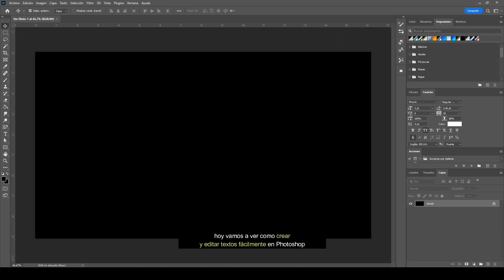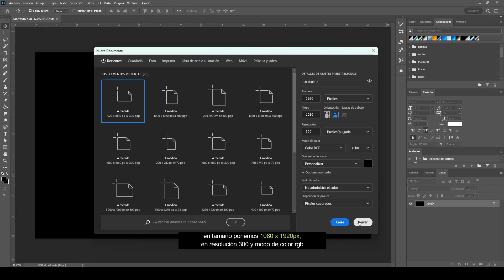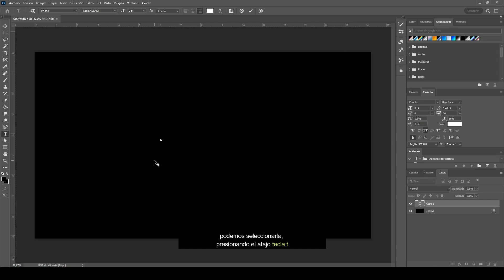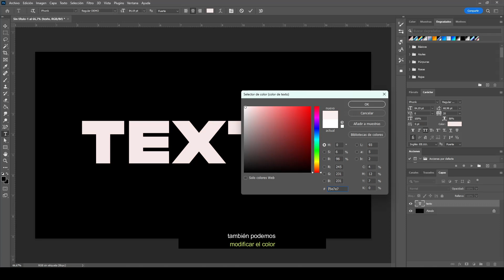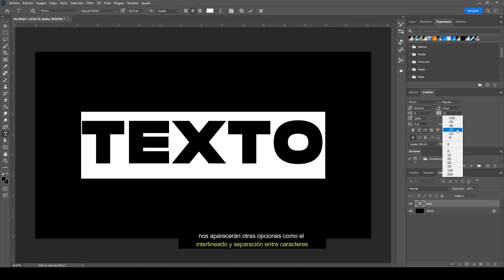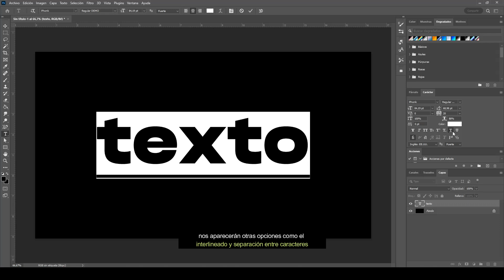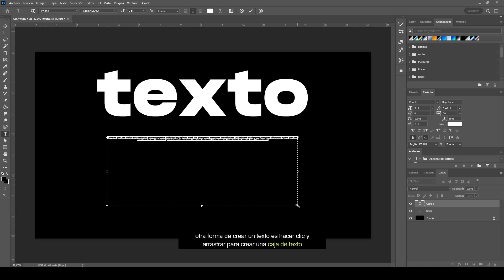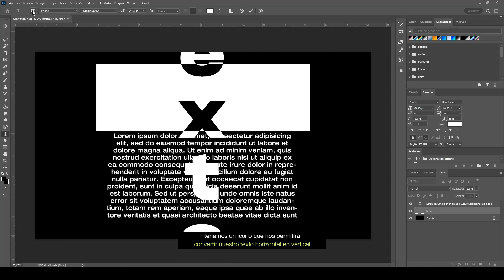⚠️ Cómo EDITAR TEXTO en Photoshop | Tutorial de Photoshop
¡Hola amigos! 🤎
En este tutorial, te mostraremos cómo editar texto en Adobe Photoshop de manera rápida y sencilla. Aprenderás a realizar cambios en el contenido, estilo y formato del texto en tus diseños, permitiéndote ajustar y perfeccionar tus mensajes de manera efectiva.

Exploraremos paso a paso cómo seleccionar y editar texto en Photoshop utilizando la herramienta de texto. Aprenderás a cambiar el contenido del texto, ajustar su fuente, tamaño, color y alineación para lograr el aspecto deseado.

Además, te mostraremos cómo trabajar con capas de texto y cómo utilizar las opciones de edición de capa para realizar cambios específicos en cada elemento de texto. También exploraremos cómo aplicar efectos de sombra, resaltado y otros estilos para realzar tus mensajes.

Con este tutorial, podrás dominar la edición de texto en Photoshop y tener el control total sobre cómo se presenta el contenido textual en tus diseños. ¡Aprende a editar texto de manera efectiva y crea mensajes impactantes en tus proyectos! ¡No te lo pierdas!

► Atajos de teclado:

Windows:
• Ctrl + J | Duplicar capa.